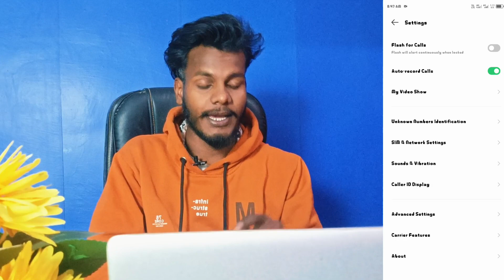infinix gt caller id par video kaise lagaye | how to set video in caller id infinix gt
Infinix GT 5G Me Caller ID Par Video Kaise Lagaye
How To Caller ID Photo Infinix GT
Infinix GT Phone Incoming Call Par Apna Photo Kaise Lagaye
Incoming Call Par Apna Photo Kaise Lagaye Infinix GT 5G
Infinix GT Caller ID Photo Setting
Caller ID Photo Setting Infinix GT

My Camera

My Trypod
My Light